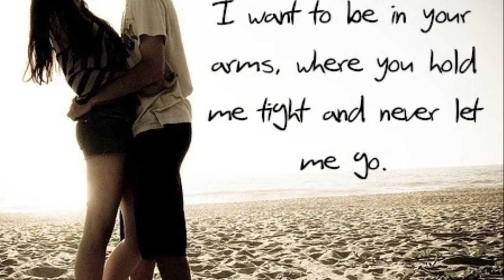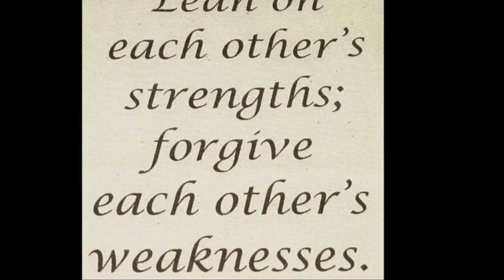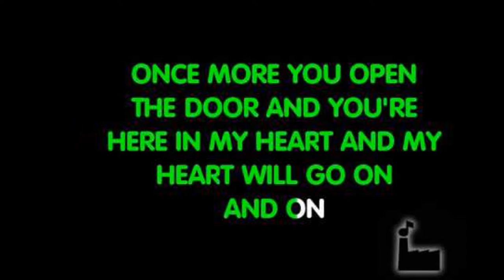It May Sound Silly By John Holt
I Want To Tell You That I Miss You But My Pride Would't let Me Tell You So